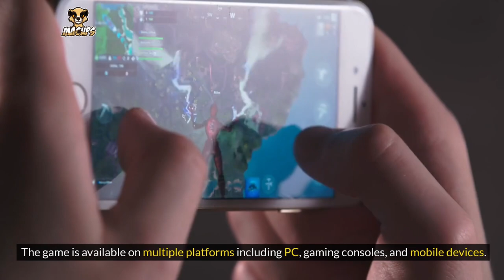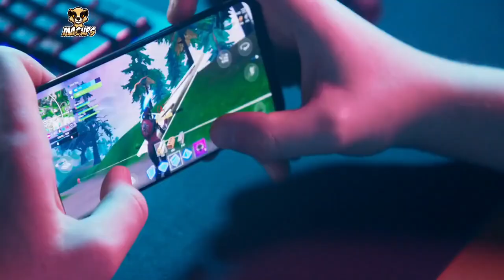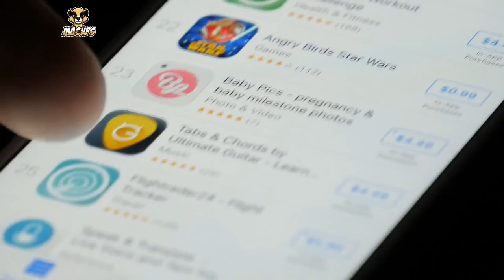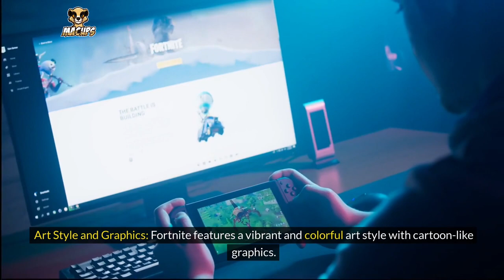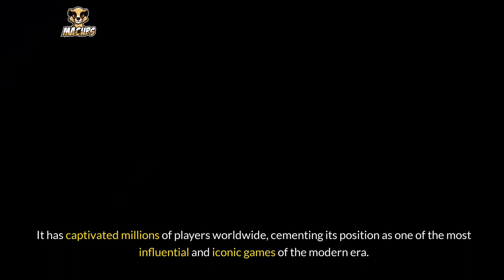What Makes Fortnite So Popular? Key Features And Gameplay Guide | MACUps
Welcome to MACUps, where we demystify the world's most popular games! 🎮 Today, we're diving into the exciting universe of Fortnite. Whether you're a seasoned player looking for insights or a newcomer curious about what makes Fortnite so captivating, this video is for you.

🕹️ Join us as we explore everything Fortnite offers, from its signature Battle Royale mode to the innovative Creative mode. Learn about the game's unique features, including building mechanics, diverse game modes, and the vibrant community that makes Fortnite more than just a game.

🏆 Discover why Fortnite continues to dominate the gaming world and how its constantly evolving gameplay keeps millions of players engaged. We'll also touch on strategies for new players so you can hit the ground running in your first match.

✅  About MACUps.